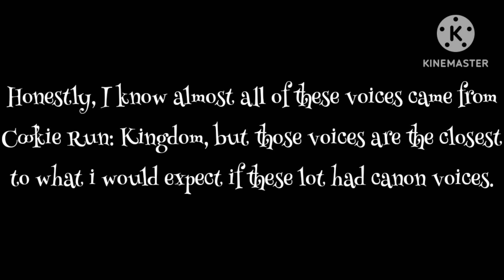LOTG Voice Claims! (redone)